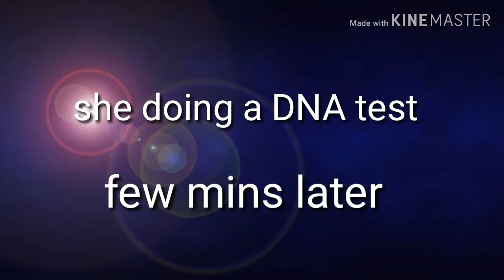Part two of the missing dragon princesses